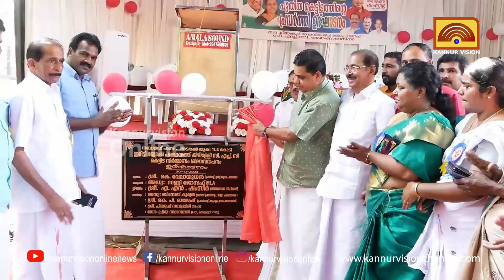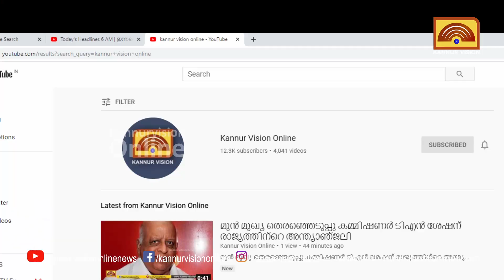രാഷ്ട്രീയപരമായ വിയോജിപ്പ് നാടിന്റെ വികസനത്തിന് തടസ്സം ആകരുതെന്ന് സ്പീക്കർ എ എൻ ഷംസീർ